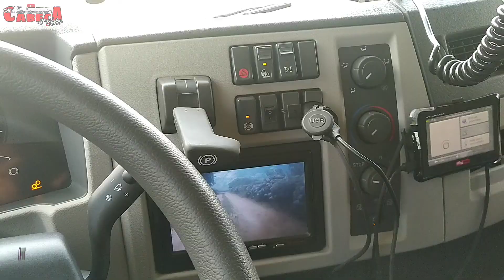VIAGEM DE CAMINHÃO DE CAMPO DO TENENTE ATÉ AGUDOS DO SUL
Viagem partindo da cidade de Campo do Tenente até Agudos do Sul.